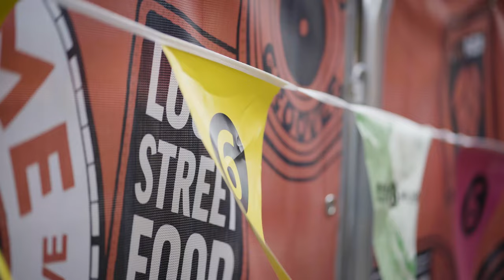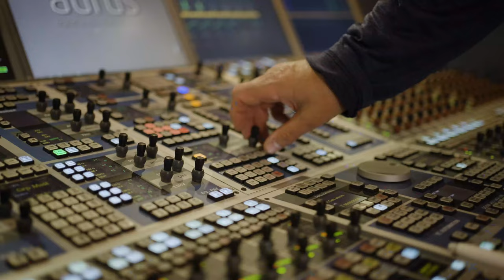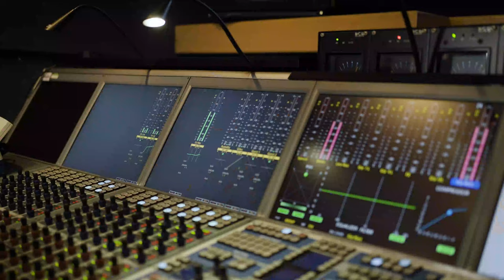Intense Record Store Day 2022 feat Gilles Peterson BBC 6 Music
We were lucky enough to have Gilles Peterson broadcast his 6 Music show live from the shop on Record Store Day with live performances from Theon Cross, Devine Angels, interview with Snowboy and shop owner Jon.